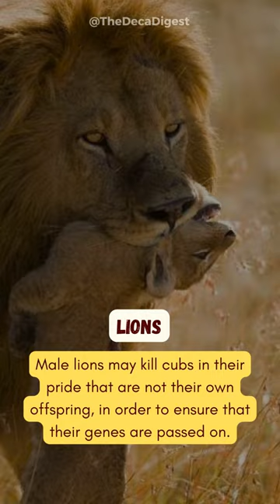These 10 Animals Eat Their Own Babies! 🫣